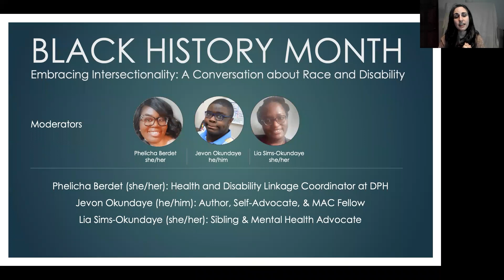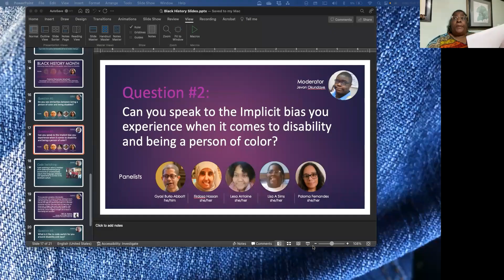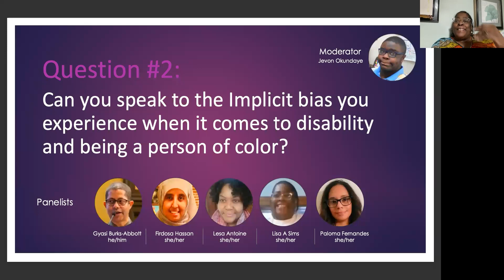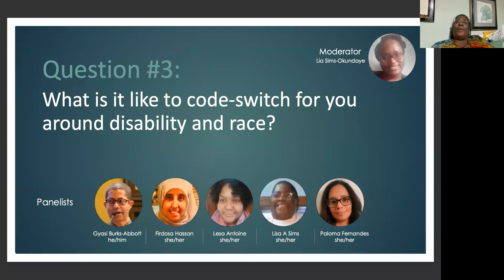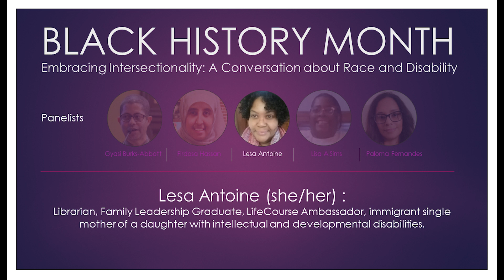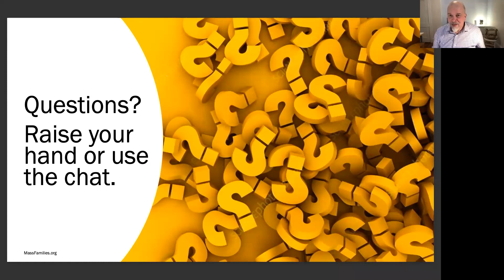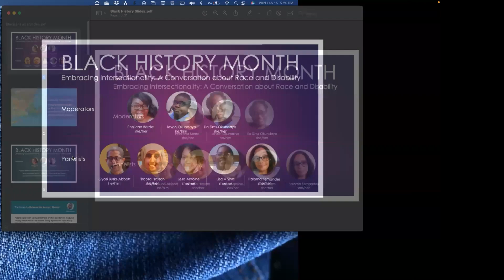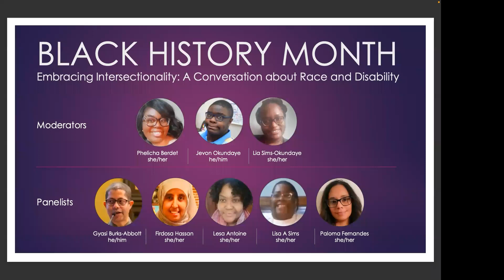BLACK HISTORY MONTH: Embracing Intersectionality – A Conversation about Race and Disability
This virtual event in honor of Black History Month featured a panel discussion led by members of the Black Disability Community.

Panelists:
Gyasi Burks-Abbott: LEND Program faculty, writer, public speaker, autism self-advocate serving on boards, committees, and commissions of several autism and disability organizations.
Firdosa Hassan: Pharmacist, immigrated from Somalia, Boston representative for Muhsen.org for Muslim outreach, and mother of a daughter with intellectual and developmental disabilities.
Lesa Antoine: Librarian, Family Leadership Graduate, Charting the LifeCourse Ambasador, immigrant single mother of a daughter with intellectual and developmental disabilities.
Lisa A Sims: MassFamilies board member, Charting the LifeCourse Ambassador, Supported Decision Making advocate, single mother of an adult son with disabilities with her own disability challenges.
Paloma Fernandes: Neurodivergent, Cabo Verdean, disabled, Social Worker, LSWA, MassFamilies board member, Charting the LifeCourse Ambassador, and mother to neurodivergent children.

Moderators:
    Phelicha Berdet, Health and Disability Linkage Coordinator at DPH
    Jevon Okundaye, Author, Self-Advocate, & MAC Fellow
    Lia Okundaye, Sibling & Mental Health Advocate

MassFamilies would like to thank our partners The Arc of Massachusetts and the Massachusetts Developmental Disabilities Council for co-hosting this event with us!